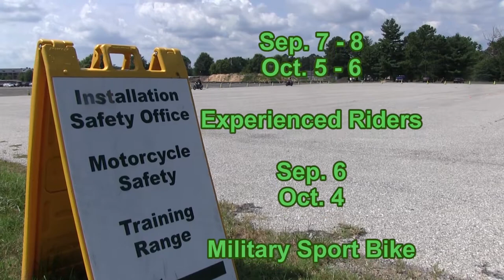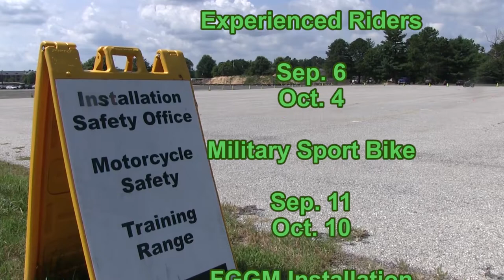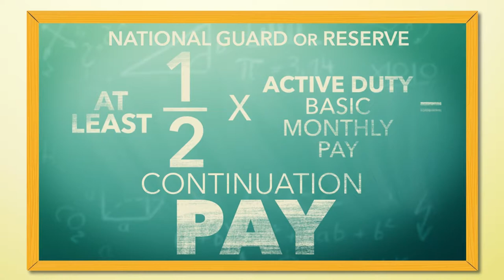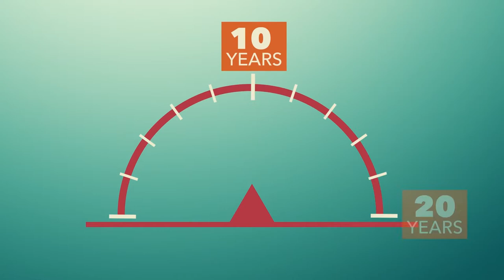Meade Week for Aug. 4, 2017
On this edition a rainy National Night Out, Motorcycle Safety Training, more on the Blended Retirement System, and the Army Field Band Summer Concert is coming up.  These stories and more on Meade Week!